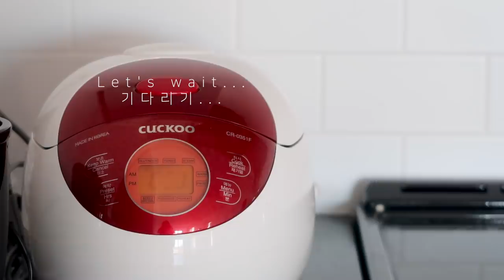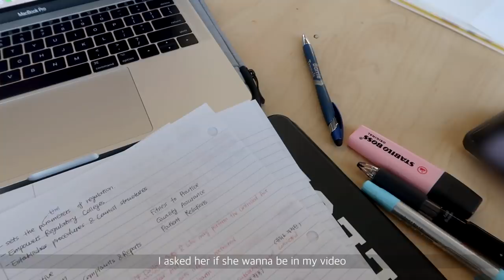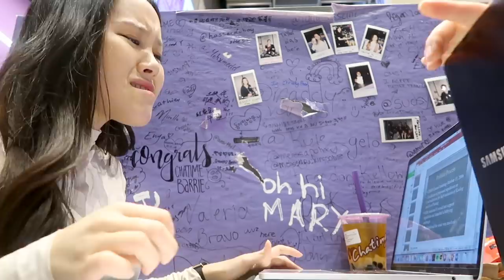What I eat in a day II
[Canvas bag]